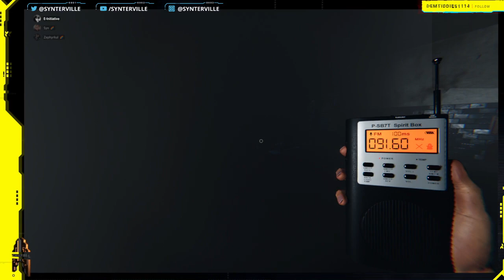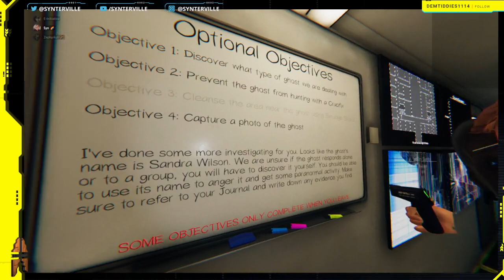PET Broadcast: PHASMOPHOBIA 20211025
Mayor Syn plays Phasmophobia.

Guest starting E-Initiative, Zephyrkul, and Doctor Hotdogs.